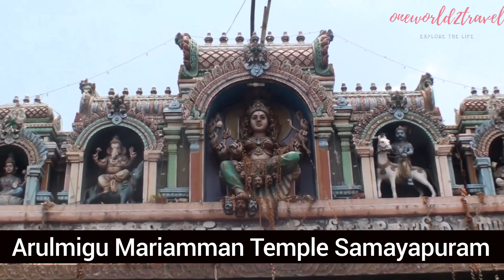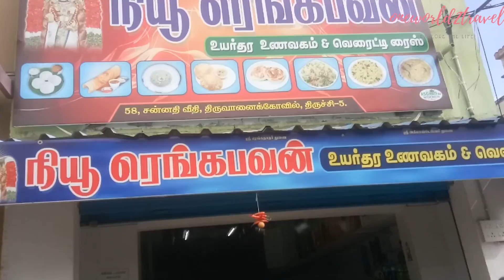FAMOUS TEMPLES IN TRICHY | ONE DAY TRIP | zvlogz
திருச்சியில் தரிசிக்க வேண்டிய கோயில்கள் | Top Famous Temple in Trichy | Most Important Temples

WE CAN EXPLORE THE TEMPLES IN TRICHY IN ONE DAY.

1 Uchi pillayar
2 Brama temple
3 Samayapuram
4 Jambulingaeshwarar
5 Samayapuram
6 Sri rangam

Sorry for the video clarity this is my first travel vlog so only basic camera mobiles and started with temples